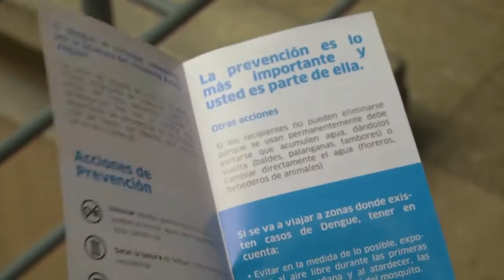Campaña de prevención del Dengue en San Martín